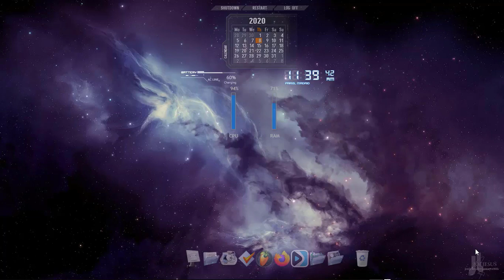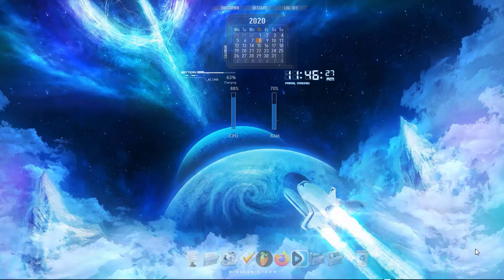C++ DEBUTANT - (épisode 1) - Conseils pour bien programmer en C++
Hey ! Voici pour toi quelques conseils qui t'aideront à bien démarrer dans l'apprentissage du langage C++